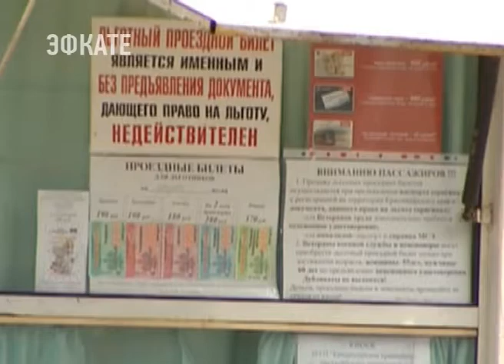Госдолг Краснодарского края будет реструктуризирован. Новости Эфкате Сочи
Об этом на заседании президиума Государственного совета рассказал Владимир Путин. Участие в совещании также принял губернатор Кубани.

По словам Президента России, получить рассрочку и снизить проценты при погашении бюджетных кредитов регион сможет уже в следующем году.

Сочи. Новости.
Телеканал Эфкате.